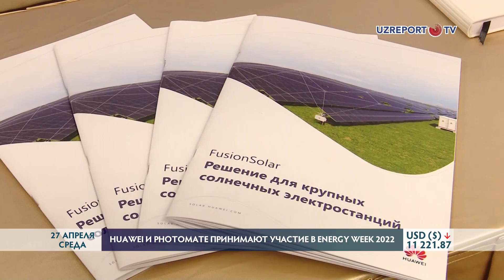Huawei и Photomate принимают участие в Energy Week 2022